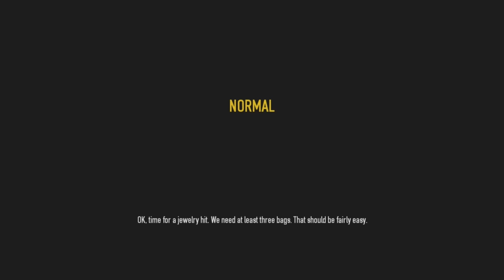Getting the Tiara | PayDay 2 | Part 16